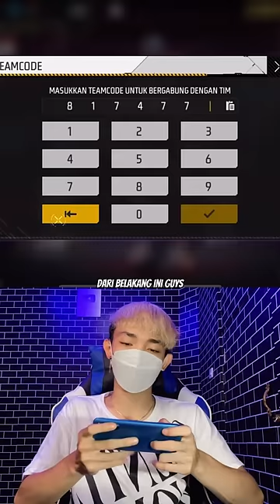Bug Free Fire Terbaru Bisa Masuk Ke Team Code Orang Gak Di Kenal😱